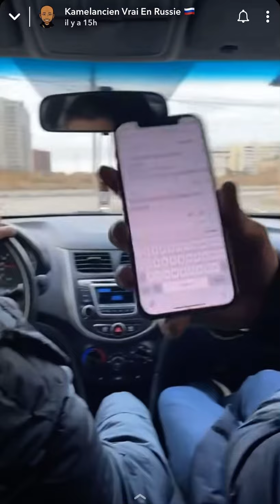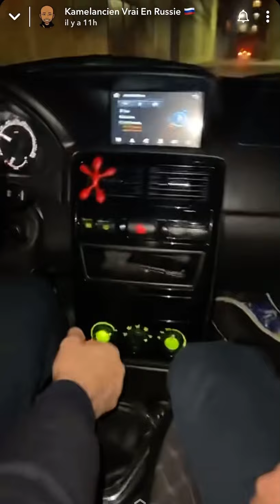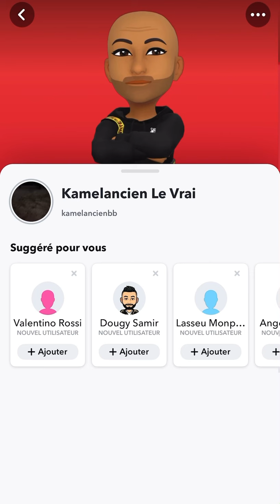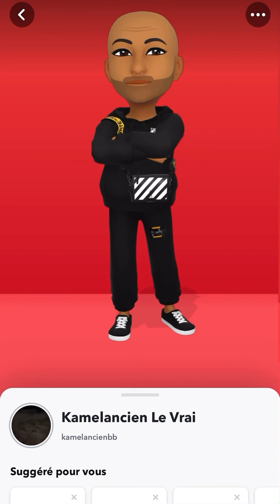KAMELANCIEN EN RUSSIE 🇷🇺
REACTION A 1 VIDEO DE KAMELANCIEN SUR SNAP
SPORT